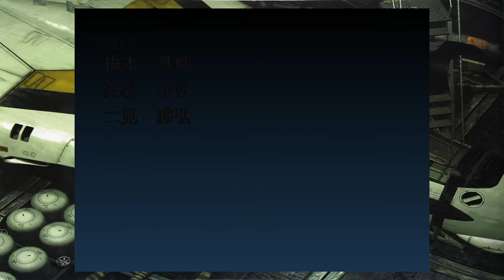MACROSS VOXP Modo Historia : 00 - 14 Piloto: Insignia RedSkull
Jugar Modo Historia: Mission 00  hasta Mission 14
Piloto: Insignia RedSkull Squadron Vermilion
Macross VoXP online comunidad de pilotos Macross Unete a Macross VoXP online